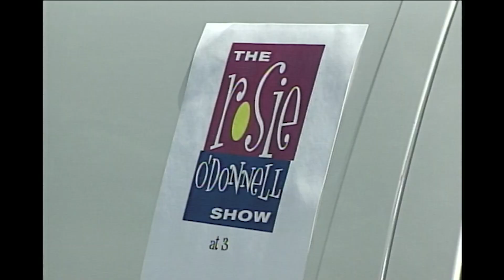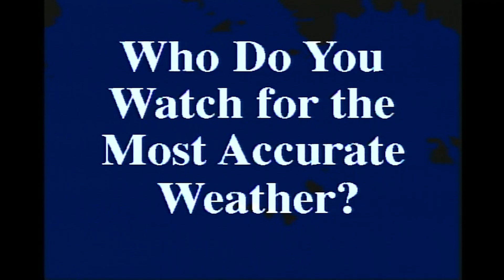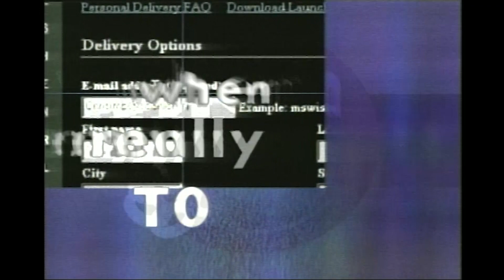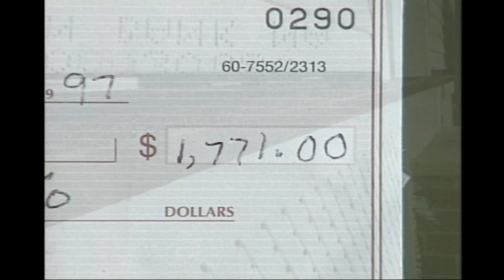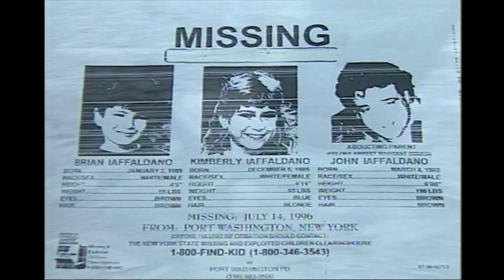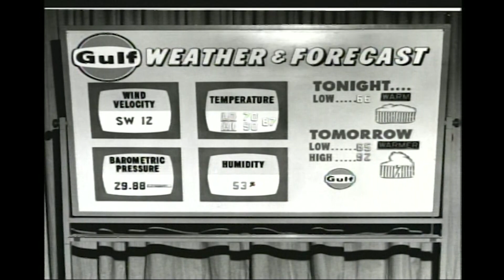WBRE TV-28 Promos1995-1997 -ish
WBRE TV-28 Promos
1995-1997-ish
Another compilation of promos that were slated for the dumpster.